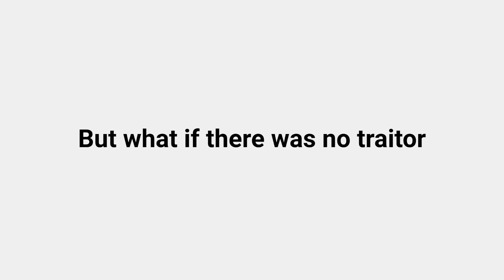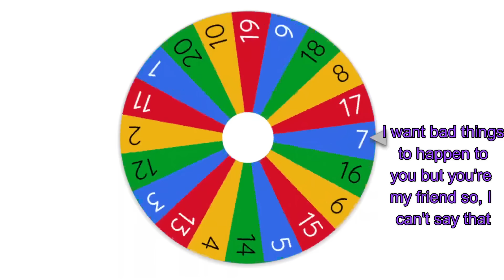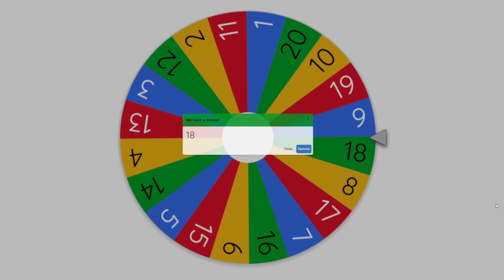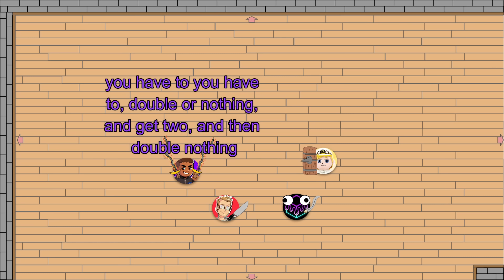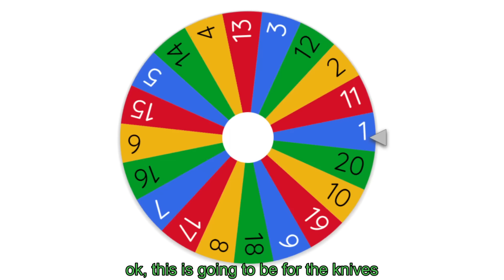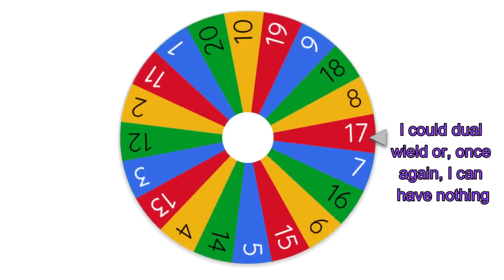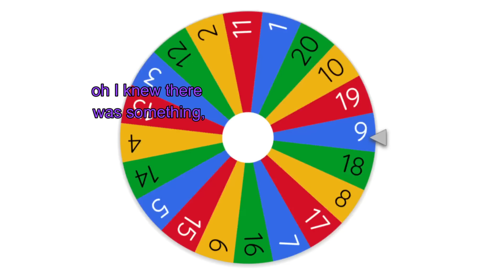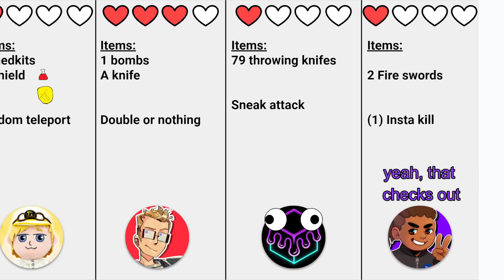Traitor Game, But There's No Traitor